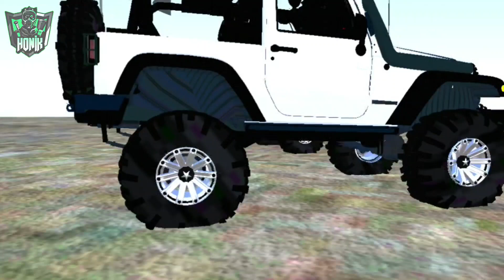(DFF ONLY) 🔥JEEP THAR🔥 MOD FOR GTA SA ANDROID | HONIK | FOR ALL DEVICES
_________YOUTUBE - HONIK GAMING________

TODAY I AM GIVING YOU A MOD OF THAR F9R GTA SA ANDROID DFF ONLY